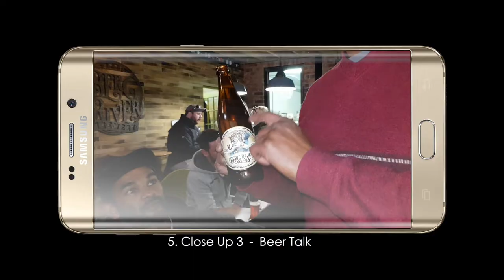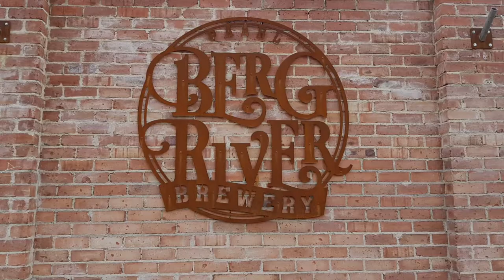Teaching the Cape Town Twins How to make a Travel Video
This was obviously not perfect, but very good for their first try.
Making a memory and experience video in less than 20 minutes, shot on a Samsung S8 with no other gear, no mic, no stands nothing then edited on the Samsung S8 using Power Director.

We make videos about Cape Town.
If you are a business or just want to capture your memories of your vacation like & subscribe for hints tips and great videos shot on a budget, we will show you how we get the shots and how to edit, follow us as we create great videos of our experiences and adventures in and around Cape Town South Africa.

If you would like to fast track the process you can take our course on how to create videos for social media, instagram or just for your vacation memories

Make Your own Travelvids! Download the 20 essential tips PDF and sign up for the Tip emails.

We teach video in the tourism and hospitality industry.

Want to learn how to create your own vacation video?
Want weekly tips on how to create videos for social media?
Not sure. Download the tip PDF on how to create from our website.